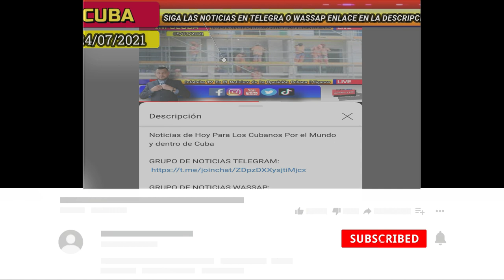Noticias de Cuba Hoy *** SosCuba (Crisis + Represión) = Flotilla Cubana en Aguas Internacionales